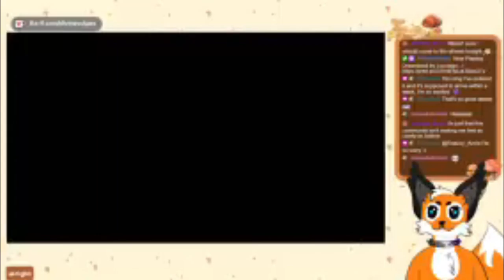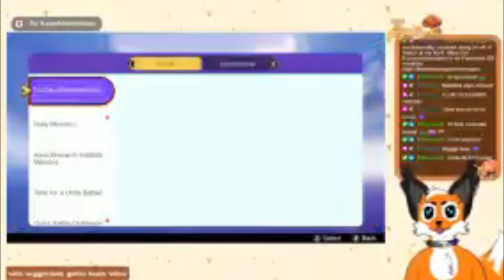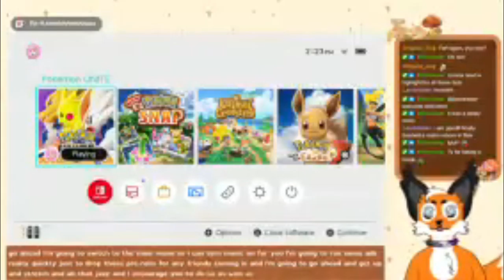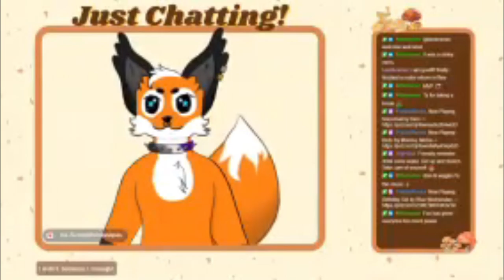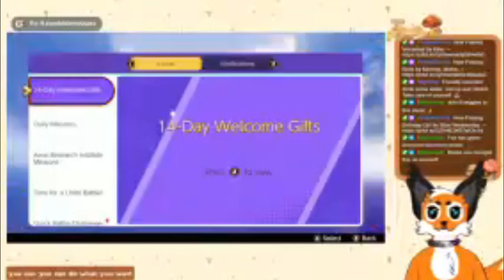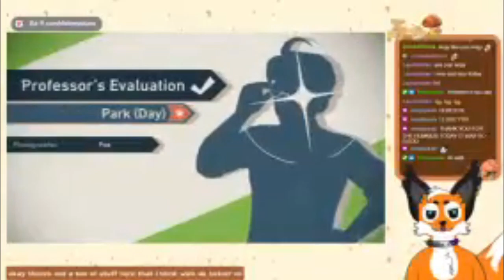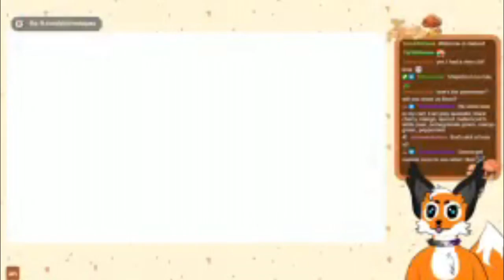Who's That Pokemon? IT'S PIKACHU!! (Full Stream)